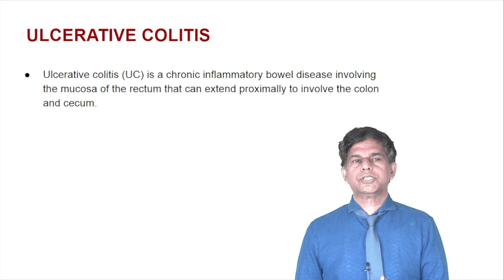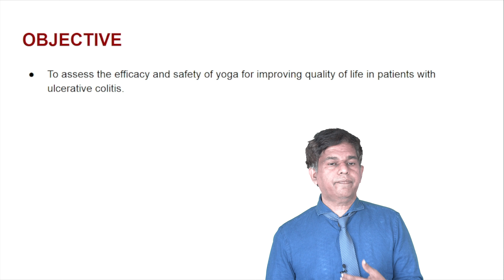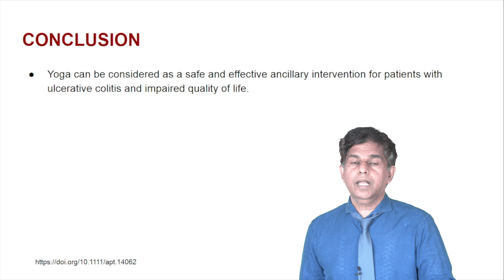IS YOGA BENEFICIAL IN ULCERATIVE COLITIS? - Scientific Analysis- by Pramil Cheriyath MD